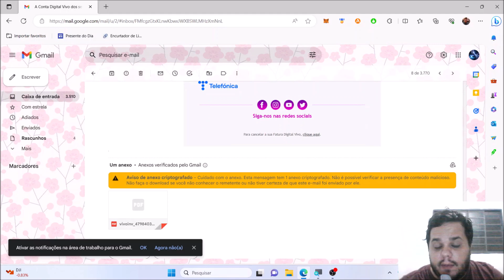Aula Final - Cuidado com os Anexos de e-mails - Curso de Vírus de Computador